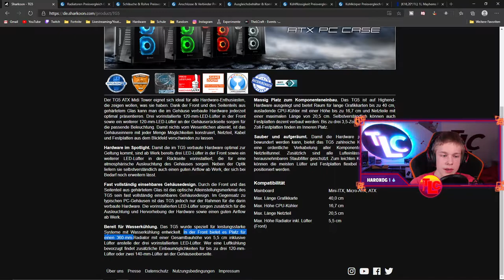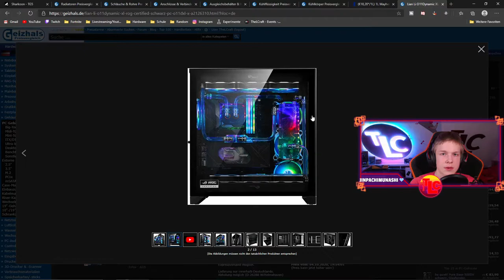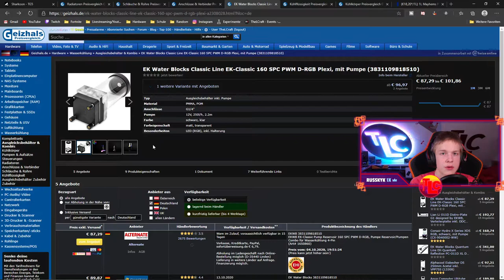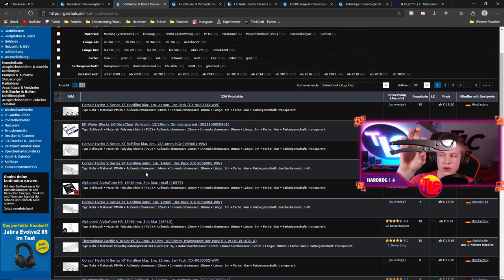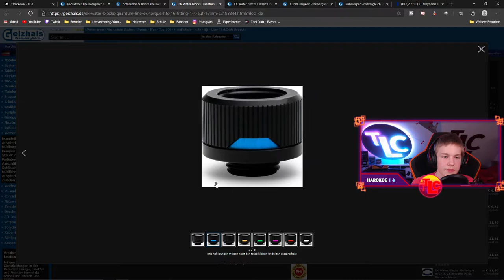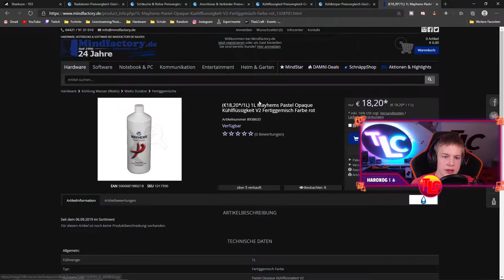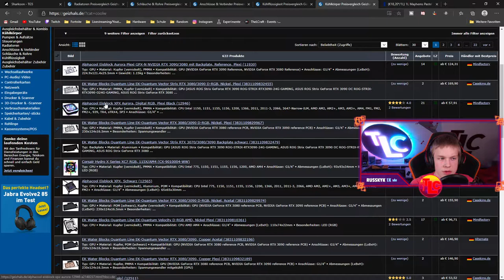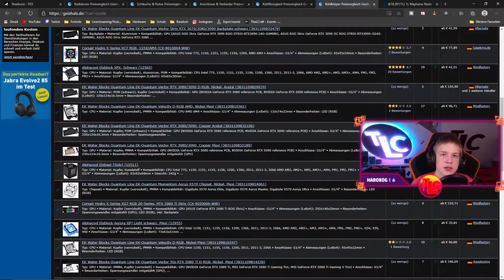VERMEIDET diese FEHLER bei euerer WASSERKÜHLUNG🌊|🌊PC WaKü Tipps & Tricks🌊| Deutsch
Wasserkühlung Tipps & Tricks | So baut man eine Custom Wasserkühlung
Ich zeige euch, worauf man beim Bau einer Custom Wasserkühlung achten sollte.